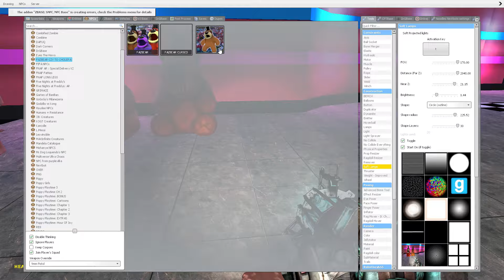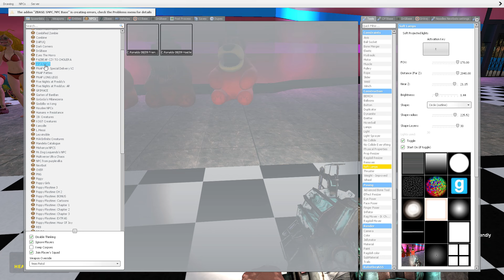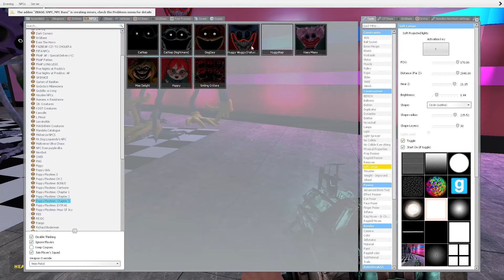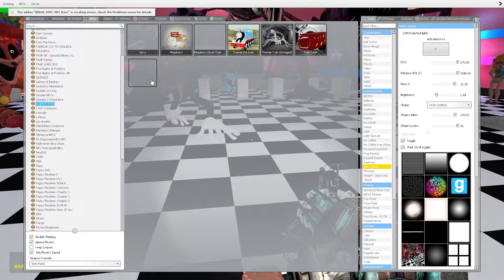What if I Become MISS DELIGHT and Kill EVERYONE in Poppy Playtime Chapter 3! (Garry's Mod)